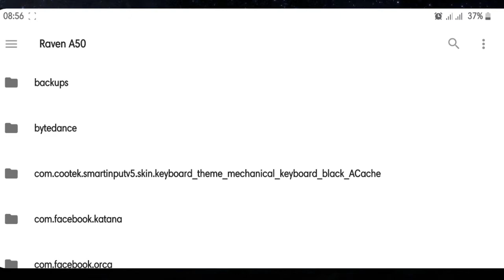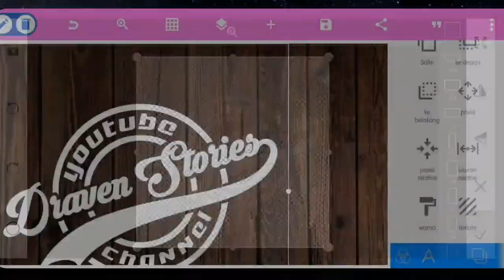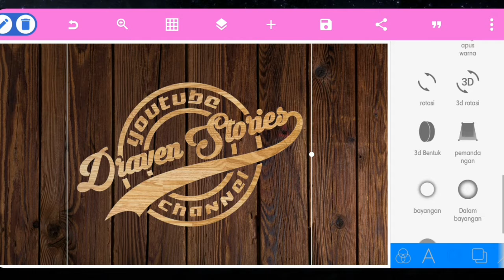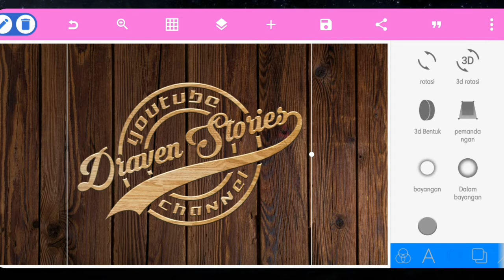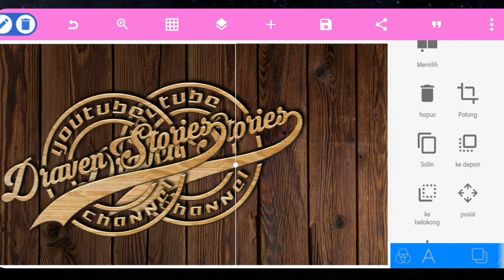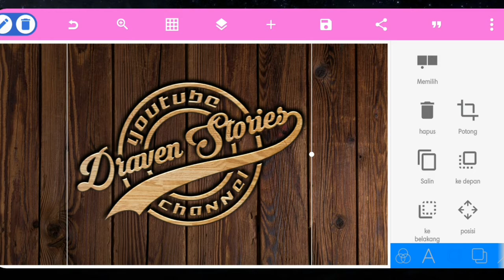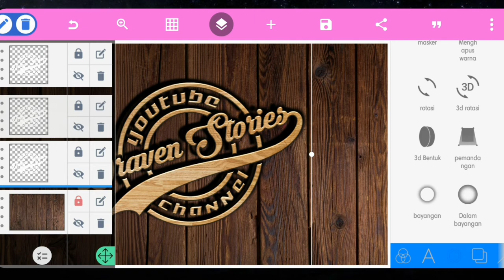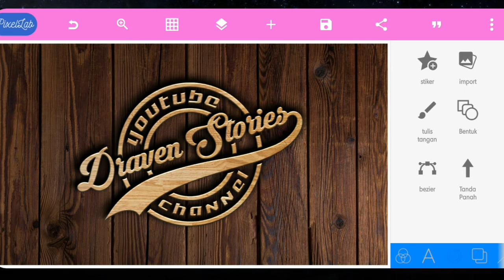Mockup Logo Design #2 || Pixellab Tutorial - Draven Stories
Hello Brother,

in this video I will make a mockup logo in the pixellab application.

MATRIAL PROJECT

1. Texture Wood

2. Background HD

pixellab design,
pixellab editing,
pixellab tutorial 2022,
pixellab tutorial,
pixellab 2022,
pixellab,
logo design tutorial in pixellab,
logo design,
3d logo design in pixellab,
cara edit logo 3d di pixellab,
cara edit 3d di pixellab,
mentahan pixellab,
mentahan logo literasi,
mentahan logo,
how to make a 3d text in pixellab,
3d text in pixellab,
3d text,
mockup design tutorial,
mockup design,
mockup logo design,
mockup logo,
mockup,